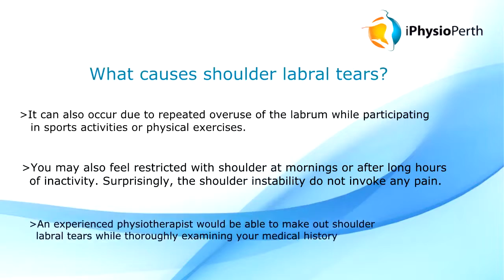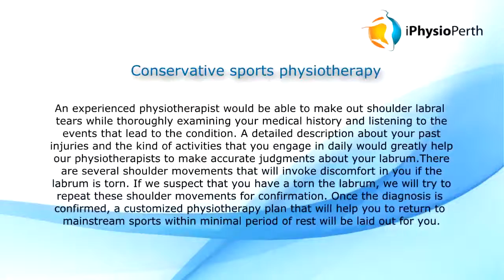Physiotherapy for Shoulder Injuries in Perth